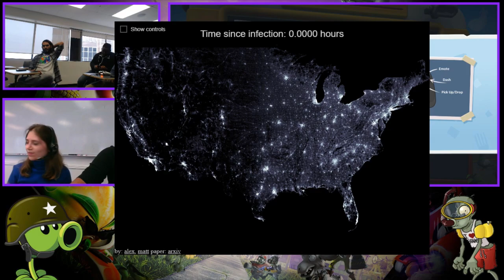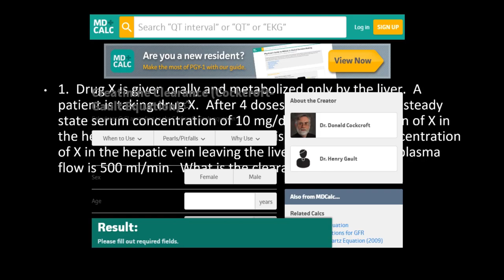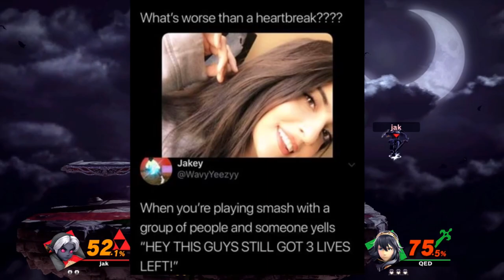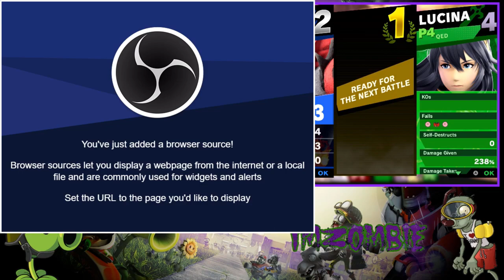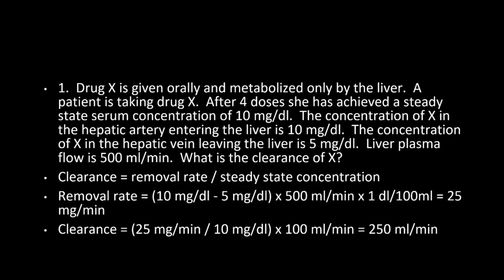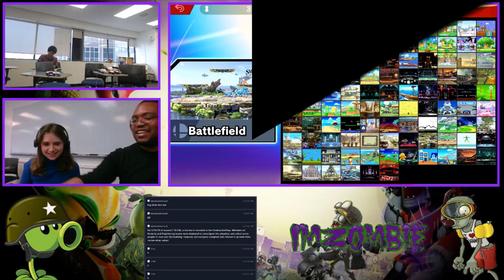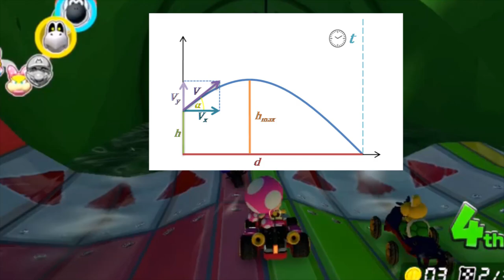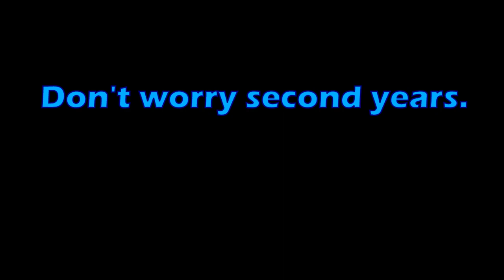IMC Games - Stream #3 | The Walking Med - Can You Eat Zombie Bread? (May 2019)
"The Walking Med" is the third gaming stream hosted by IMC -- a club run by med students, dedicated to things like finding salmonella risk factors in cooking games.

In this Zombie-themed stream, we unleash a Zombie Apocalypse on a campus too tired to notice. Meanwhile, the second years continue their fight against The Exam That Must Not Be Named (STEP 1).

In this one, we play Overcooked, Super Smash Bros. Ultimate, and Mario Kart. We also discuss CVA Tenderness and introduce a special patient with possible past medical history of Undeath. Then we delve into our second "Science in the Seance" segment about the origin of the Zombie Myth!

"Grr. Argh."